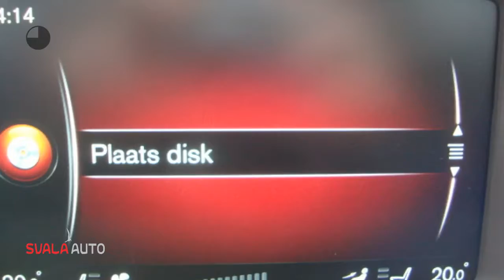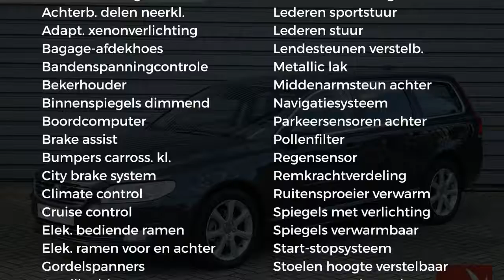Volvo V70 D4 181pk Momentum - Xenon - Navigatie - AUT